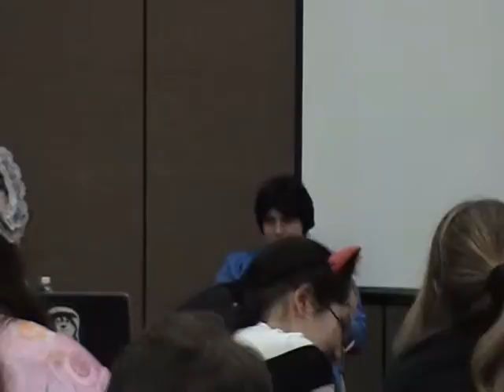RR Panel at Sakuracon 33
More trivia - and someone wins a Tsubasa poster.